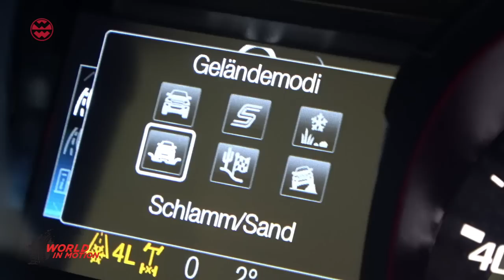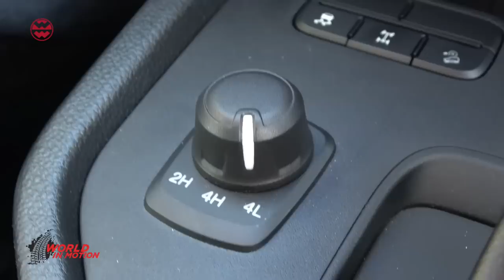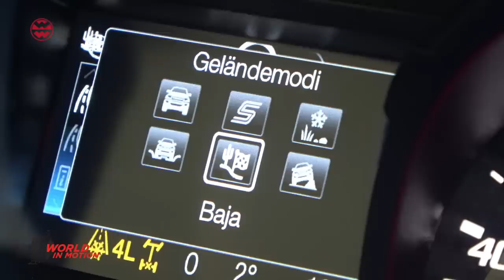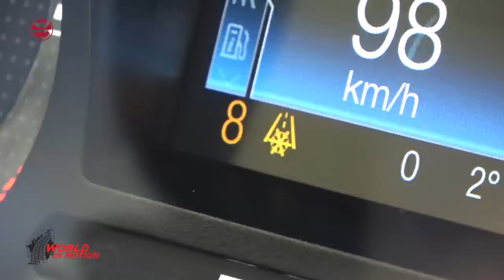Ford Ranger Raptor Special Edition: König der Pickups? - World in Motion | Welt der Wunder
Was für ein Auto, kaum ein anderes Auto im Straßenverkehr sieht so bullig, so martialisch aus wie der Ford Ranger Raptor Special Edition – groß, breit, unkaputtbar, dazu schwarze Rallye-Streifen, schwarze Kotflügelverbreiterungen, schwarzer Sportbügel. Der Raptor in der Special Edition ist ein echter Hingucker, er besitzt das „Bad-Ass-Image“. Mit seinen bulligen Reifen, 500 Newtonmetern Drehmoment und den Hochleistungsdämpfern vom Offroad-Spezialisten Fox soll er nicht nur im Gelände vorne weg fahren, sondern auch auf der Straße. Die Ford-Performance-Abteilung hat das Fahrwerk überarbeitet, dazu hat der Ranger eine Multi-Link-Hinterachse – im Gegensatz zu der bei Pickups sonst üblichen Starrachse. Das verspricht Spaß auf der Straße und Offroad. Wir waren mit dem Ranger Special Edition im Alpenvorland und in einer Kiesgrube unterwegs und waren von der Performance im Gelände und auf der Straße ziemlich beeindruckt. Mehr in unserem Video...